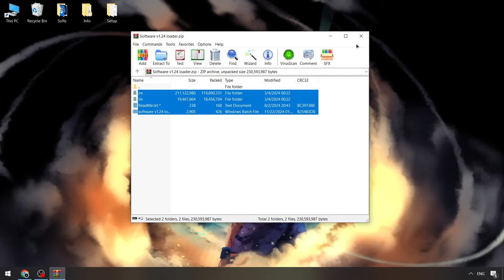Fluxus Script [FREE] | Roblox x Fluxus Script Menu 2024 | Fluxus x Roblox Keyless Executor [Menu]